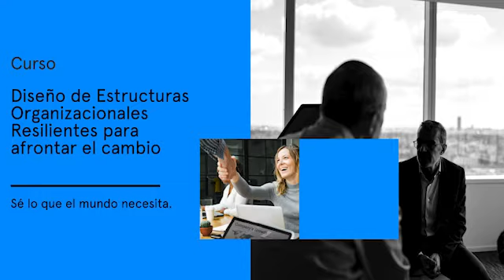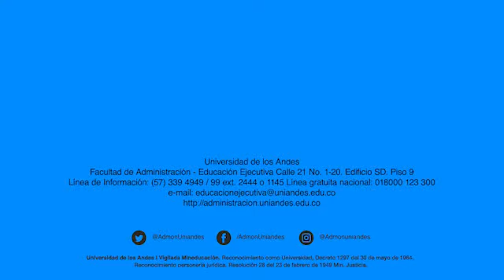El profesor David Schnarch habla sobre las Estructuras Organizacionales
ExecutiveEducationUniandes | David Schnarch, profesor del Curso de Diseño de Estructuras Organizacionales, te invita a adquirir las herramientas y conceptos que necesitas para alinear la estrategia de la organización con la cultura organizacional.